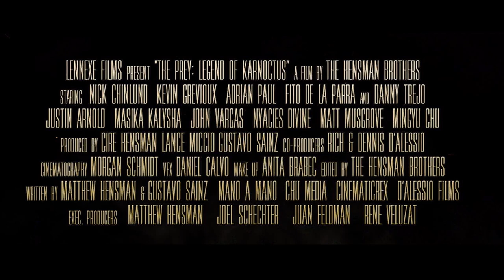The Prey | Trailer | Action Packed Thriller starring Danny Trejo, Cleo Anthony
(Action, Sci-Fi, Thriller)
A Platoon of U.S. Soldiers in Afghanistan searching for Taliban become trapped in a cave and are hunted down by a deadly creature.

Directors: Cire Hensman, Matthew Hensman
Writers: Matthew Hensman, Gustavo Sainz de la Peña
Stars: Danny Trejo, Cleo Anthony, Nick Chinlund